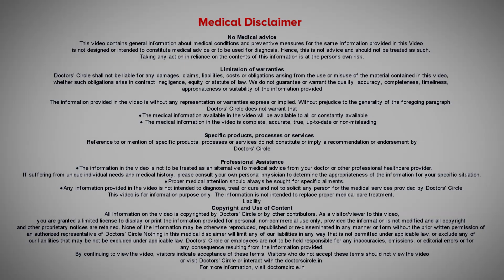Front tooth broke off at gum line. What to do? - Dr. Ranjani Rao | Doctors' Circle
So  typically the  tooth would be cut, if the tips of the  tooth  is  broken, it is fairly simple to treat, if it is   in middle  third , that is the crown structure is  broken, then the  approach is  different. But if the tooth is cut at the gum level, then it is a challenging thing to treat. It depends on the cause, whether it was trauma,  severe  decay,  was  there  an infection.  Depending on these factors the doctor will have to   assess  if there is a possibility of  saving the tooth.  Very  likely  if it is healthy tooth and if the root  is  intact and there is no  other  infection noted, ten w e can do a  root  canal and build  up the tooth structure  that is missing.  Then a crown can be given. However we need to approach this some  case  at a time  depending on the  factors that are  contributing to this problem. Locally to see how  healthy the patient is, how healthy his  gums are, and whether the  body  will respond  positively to the treatment  plan.

Dr. Ranjani Rao
Consultant Implantologist
V2 E-City Dental Center,Electronic City Phase 1, Bangalore
Appointment booking number: